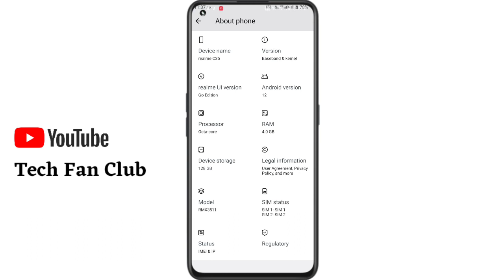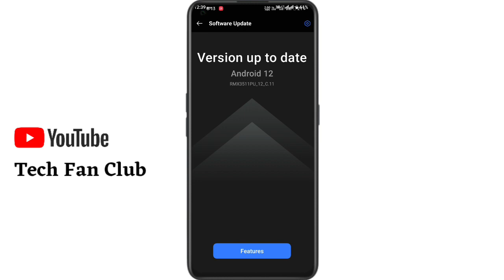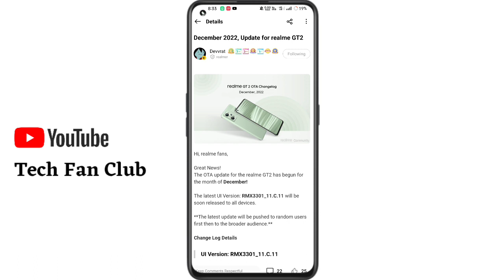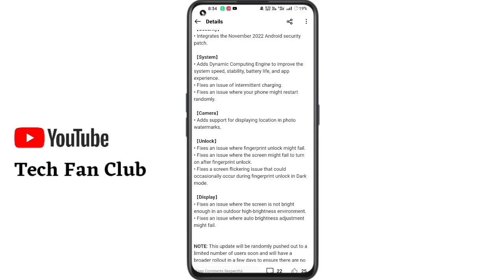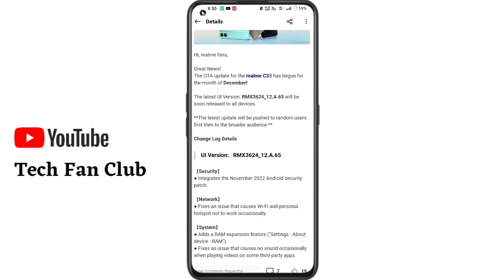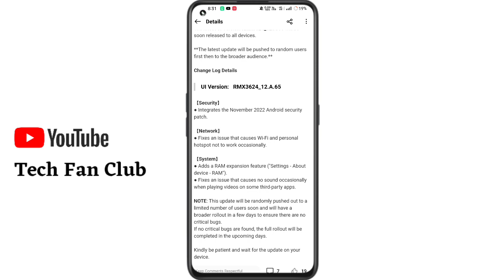Realme UI 4.0 Android 13 Stable Update Today Rollout, Features, Device List & Date in December 2022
realme narzo 30 5G Realme UI 4.0 Android 13 update Realme 8 5g realme ui 4.0 android 13 update . Realme 8 5G android 13 update. Realme narzo 30 5G android 13 update